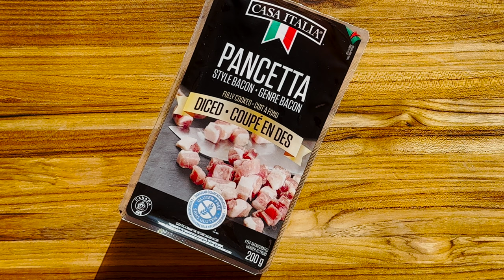Easy Dinner Recipe - pasta, delicious and fast to do 15 minutes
Pasta Carbonara.

To add subtitles, click on the [CC] text located in the bottom right corner of the video, and click gear select Subtitles/[CC] and you will be able to add your language subtitles.

Serving size 1 person:
Ingredients:
70 g of Pancetta or Guanciale (pig's cheek).
70 g of pasta.
50-70g Parmesan cheese (pecorino romano).
Black pepper.
Sea salt.
1 egg  yolk ( if 2 people just put 3 egg yolks).
1 quail yolk (optional).

Instruction:
Add the pasta into the boiling water (add sea salt) if you have Guanciale does not need to be salted
put your pancetta into a large pan on medium-low heat, continuously stirring, so it doesn't burn.
fry the pancetta to a golden brown color.
separate the egg white and yolk.
mix the egg yolk with cheese, black pepper and pasta water.
whisking until you get the perfect, thick carbonara sauce.
put pasta straight into the pan with pancetta when is ready (al-dente) or how you like .
Then add a bit of pasta water, this will help the egg not cook into scrambled eggs.
Remove the pan from heat and add your cheese-yolk sauce to the hot pasta with a little bit more pasta water. Continue stirring until you get a super creamy pasta carbonara.
now stir stir and stir, you can add more black pepper to the pasta, stir, then add even more and stir again.
I love carbonara with quail yolk on top) what about you? did you try it?

I Wish you a Great Day and Enjoy Your Meal!